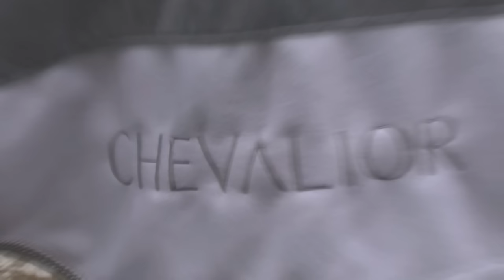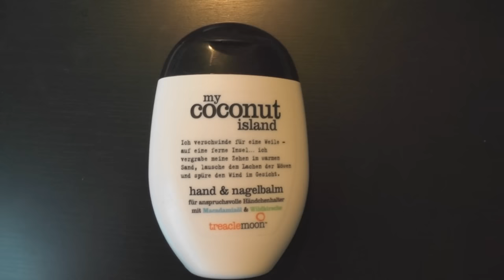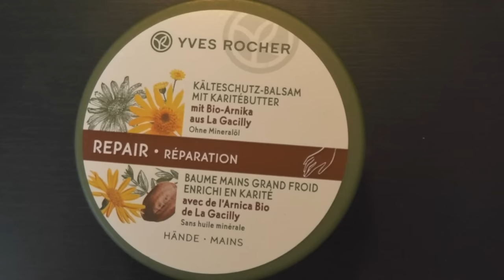STALLFAVORITEN für kalte Wintertage!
Schreibt mir doch gerne mal eure Winterfavoriten in die Kommentare. :)